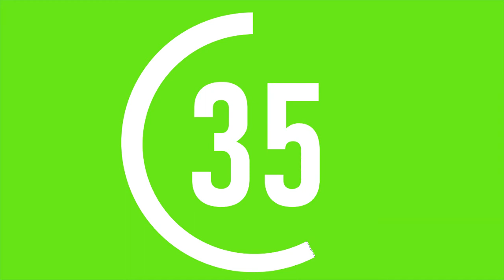60 Second Green Screen Countdown Timer white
60 Seconds  countdown timer Green Screen | Free to use